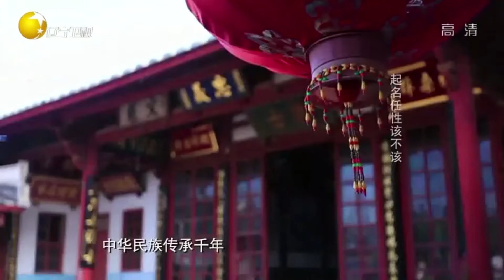姓氏文化源远流长，我们的姓氏背后隐藏哪些故事丨老梁观世界